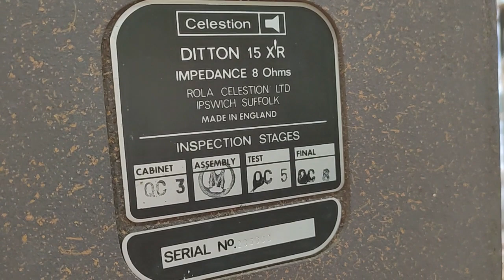Celestion Ditton 15XR giá 8tr5, Wharfedale Linton giá 7tr7.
Loa Anh cổ Celestion Ditton 15XR, đời cuối của Ditton 15, dòng danh tiếng Ditton của hãng Celestion.
Loa bass 20Cm, Âm thanh rất hay, thích hợp nghe nhạc vàng, vocal & nhạc quốc tế, dễ ghép ampli.
Nguyên zin và rất đẹp.
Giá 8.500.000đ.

Đã cân nhắc giá bán. Xin đừng ĐT hay nhắn tin trả giá.  Xem và nghe thử tại số 78, đường N, KDC Chánh Nghĩa, TP TDM, Bình Dương. Zalo & ĐT: 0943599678. Ship hàng toàn quốc, rủi ro khi vận chuyển bên bán chịu. Chỉ ship COD khi có cọc.